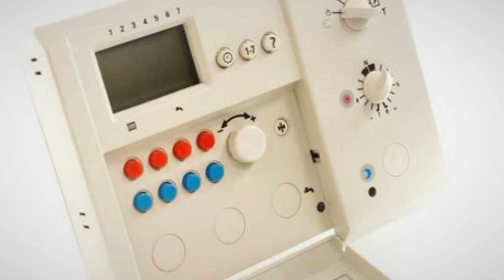Bedienelement 7450156 für Duomatik 7450235 7450332 Heizungssteuerung Heizungsregler reparieren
Viessmann Bedieneinheit BEF 7450156
Nach Stromausfall keine Einstellung mehr möglich, LED grün und rot blinken abwechseln